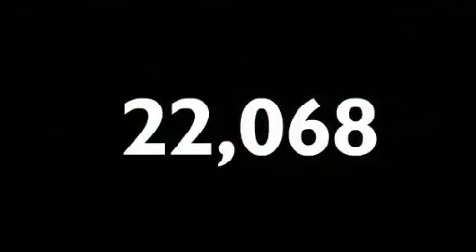Used 2008 Infiniti G37 Coupe Houston TX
We are proud to present this 2008 Infiniti G37 Coupe.

 Year: 2008
 Make: Infiniti
 Model: G37 Coupe
 Engine: 3.7L DOHC SMPI 24-valve V6 aluminum engine
 Trans.: Automatic
 Exterior: Other
 Miles: 22,068
 Interior: Other

 Preowned 2008 Infiniti G37 Coupe Houston TX